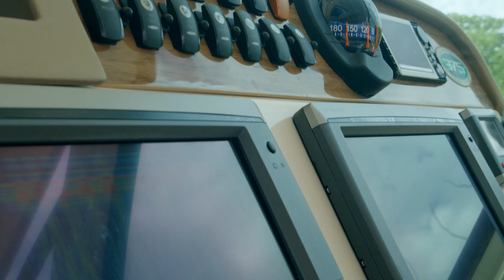2014 Grady-White Freedom 375 For Sale | Yachts360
This 2014 Grady-White Freedom 375 is fully loaded and is powered by triple Yamaha F350's with joystick control!

Features Include:
-(2) Garmin 7215s
-Garmin XHD radar
-Yamaha Joy Stick
-Generator with Cabin and Cockpit A/C
-Fish Box Freezer
-Kenyon Cockpit Grill
-Powered Sunroof
-Cockpit Sun Shade
-And More
Bring Offers | Trades Considered | Financing Available